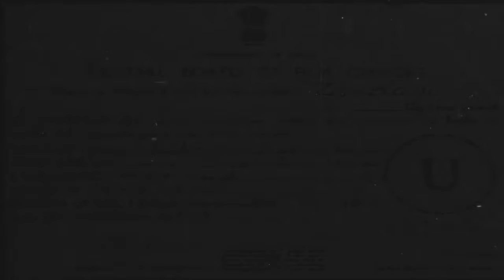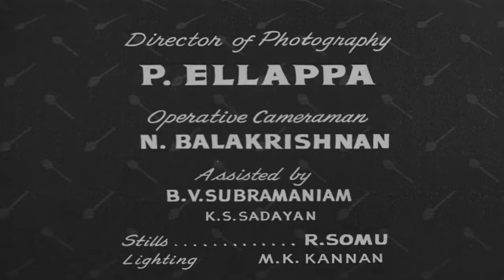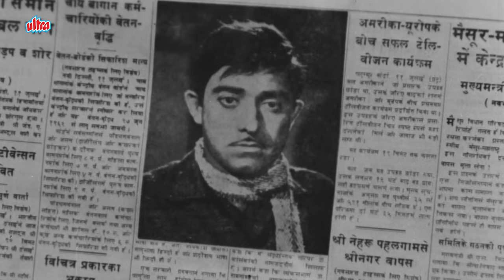ZINDAGI - ज़िन्दगी | Old Classic Hindi Full Movie | Rajendra Kumar, Vyjayanthimala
Zindagi ( transl. Life) is a 1964 Indian Hindi-language film produced by S. S. Vasan, Gemini Pictures and directed by Ramanand Sagar.

Synopsis: Beena works as a stage actress and lives a poor lifestyle with her widowed mother. One day while returning home she is molested by Bankhe and two other men, but Rajan comes to her rescue. He escorts her home and soon both of them fall in love with each other. Rajan's dad, Rai Bahadur Gangasaran, is wealthy and does not approve of Beena at all. But when Rajan threatens to leave him, he changes his mind and permits them to get married. After the marriage they settle down to a harmonious life and soon Beena becomes pregnant. One night while driving, Rajan gets a flat tire, he leaves Beena in the car in order to get help. When he returns Beena has disappeared. She returns home the next day, and everyone is relieved to have her back. A few days later they get the news that Gopal, the Manager of the Theatre that Beena used to work with, has been arrested and charged with killing a man named Ratanlal. Gangasaran is on the jury and would like Gopal to get a fair trial. The police find out that a woman was present with Gopal at the night of the murder, but Gopal refuses to divulge her name. As a result of this refusal, he is found guilty. When the sentence is about to be passed, Beena suddenly appears in Court and testifies that she was with Gopal the night of the murder. Gopal is set free, but Beena is shunned by Rajan and Gangasaran and not only driven out of the house, but also from the town. The question does remain - what compelled Beena to spend the night with Gopal, and why was Gopal accused of killing Ratanlal?

Starring: Rajendra Kumar, Raaj Kumar, Vyjayanthimala, Prithviraj Kapoor, Nirupa Roy, Mehmood, Jeevan, Helen.
Director: Ramanand Sagar
Producer: S. S. Vasan